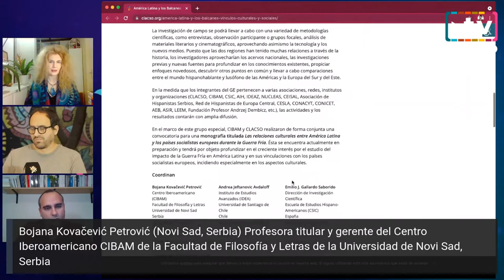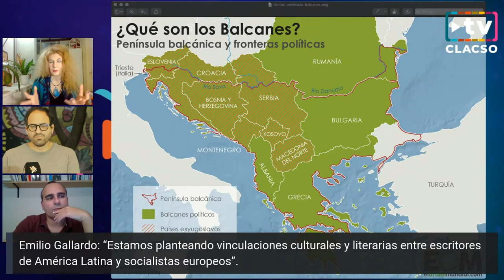Grupo Especial CIBAM/CLACSO «América Latina y los Balcanes: vínculos culturales y sociales»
“Estamos planteando vinculaciones culturales y literarias entre escritores de América Latina y socialistas europeos”. Bojana Kovačević Petrović desde Serbia y Emilio Gallardo Saborido desde España presentaron el nuevo Grupo Especial CIBAM/CLACSO «América Latina y los Balcanes: vínculos culturales y sociales» en InfoCLACSO.